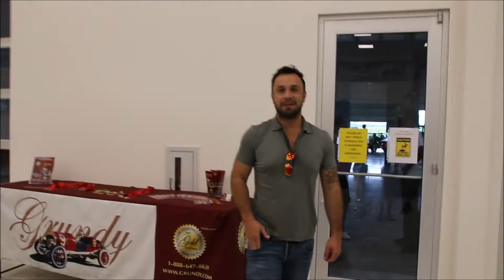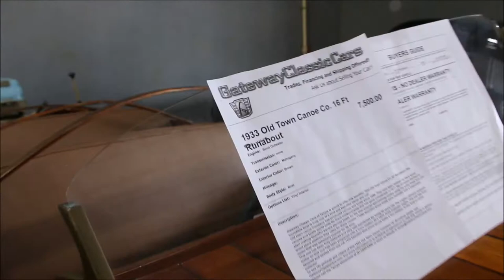GATEWAY CLASSIC CARS TAMPA COM AMIGOS YOUTUBERS | L337 VD#492